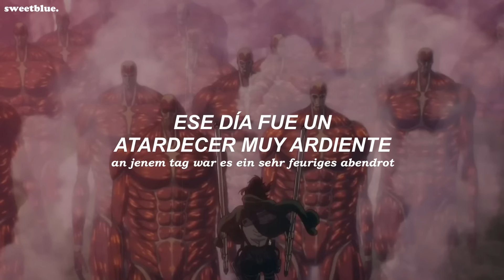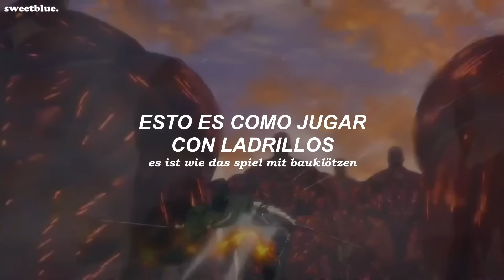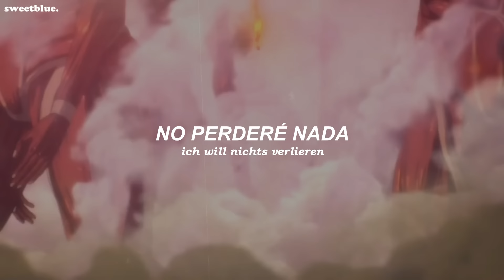Attack on Titan OST — Bauklötze [Sub Español + Romaji] // Hange AMV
Bauklötze es la décimo segunda canción del álbum "Attack on Titan" Original Soundtrack, escrita por Rie e interpretada por Mika Kobayashi. Al igual que todas las canciones pertenecientes al álbum, fue compuesta y arreglada por Hiroyuki Sawano.
Bauklötze es una palabra en alemán que se traduce como Bloques de Construcción. En la letra de la canción se hace referencia a estos bloques como si fueran de juguete.

APARICIONES DESTACADAS DE LA CANCIÓN EN EL ANIME:
1. Durante la persecución de la Titán Hembra al Escuadrón de Levi, cuando Petra le pide a Eren que confíe en ellos, en el episodio 19 del anime.

2. Durante el sacrificio de Hange en su batalla contra los Titanes de las Murallas el episodio THE FINAL CHAPTERS (Special 1)

Personalmente diré que esta canción es sublime. La había escuchado antes de tantas veces que me vi el anime, pero nunca me encariñé tanto por un personaje y que luego pusieran una canción en una escena tan perfecta como lo fue la muerte de Hange, por eso y porque soy fan del anime es porque decidí hacer este video.

Shinzou wo sasageyo, Hange ❤️‍🩹🤛🏻

lyrics:
es ist wie das spiel mit bauklötzen
ich mauere mit steinen vorsichtig
ich sehe meinen leeren baukasten an

du brichst meine mauer arglos mit schmutzigen händen

an jenem tag war es ein sehr feuriges abendrot
ich versteckte die bauklötze vor dir
traurige erinnerung an meine kindheit
ist das der zerstörer oder der schöpfer?
mit der glut des hasses schwenken wir die schwerter
ist das unser schicksal oder unser wille?
wir werden kämpfen, bis dieser heiße wind unsere flügel nimmt

ich tue nichts in den baukasten
ich will nichts verlieren
ich mauere wieder mit steinen vorsichtig